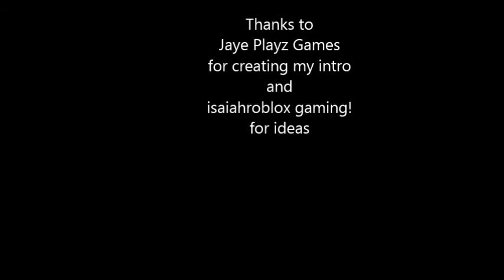5x5 Welcome To Bloxburg House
This is my first ever youtube video.